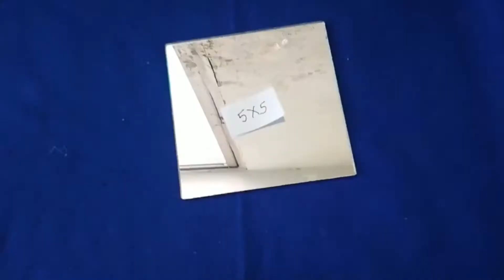Plastic Spoon & Mirror Crafts | Easy Glam Wall Mirror Decor |Wall Decorating Idea | Art & Crafts 🔶🔶🔶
DIY Quick Plastic Spoon & Mirror Crafts | Easy Glam Wall Mirror Decor |Wall Decorating Idea | Art & Crafts

🌈 Material
🔸 Cardboard
🔸 Plastic spoons
🔸 Glue gun & Glue stick
🔸 Gold Spry paint
🔸 Scissor
🔸 Woolen
🔸 Golden Sheet

.My videos.

Friends, please do share your feedback about this video in comment section below.